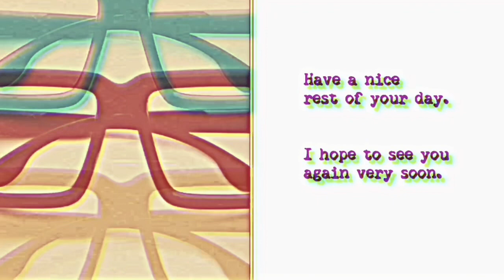The Films of Takeshi Kitano: アウトレイジ (OUTRAGE)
Comments on OUTRAGE (2010), directed by Takeshi Kitano